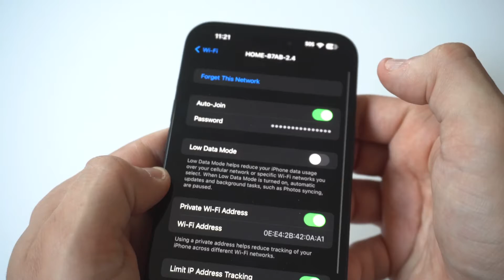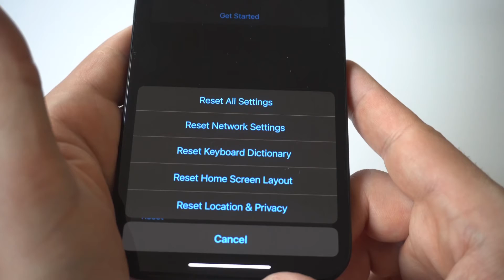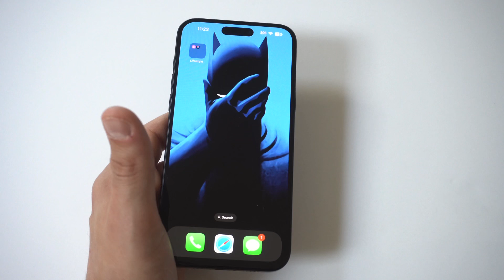Iphone 15/15 Plus Max/Pro Max Not Connecting To Wifi – 5 Connection Fixes